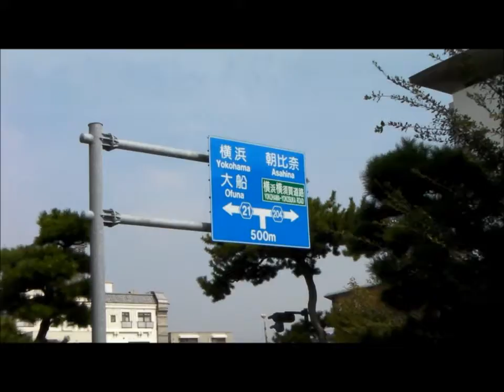Bopparder in Ome, 20101014Kamakura2-Lunch-Noodle